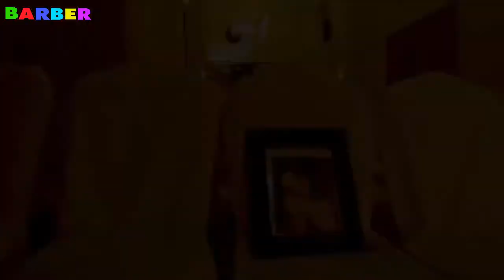💈 Beautiful images of Barbers 💈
🌺 Barber Wedding
🌺 Haircut Men's
🌺 Hairstyles Men's